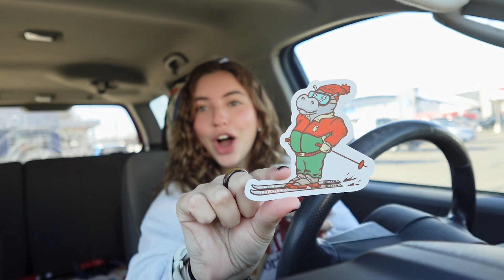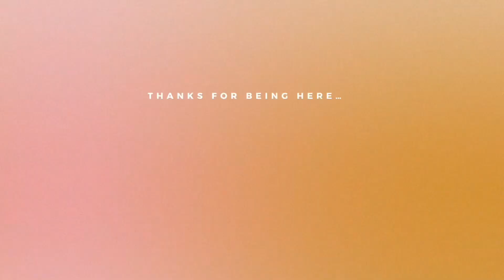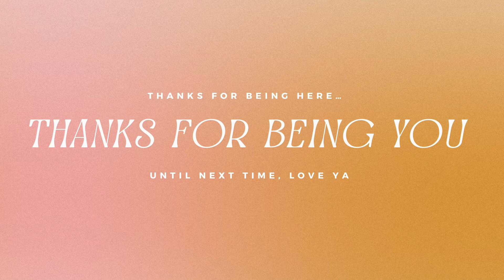HOLIDAY FLAVORS ARE HERE!!!